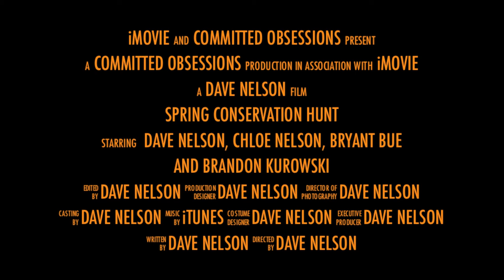spring snow crushing 2013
Dave nelson, Chloe Nelson, Bryant Bue and Brandon Kurowski, 296 snow geese in one day and 2 hours